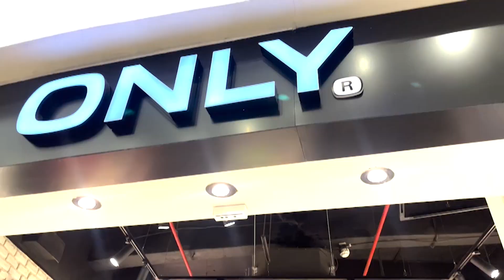​@Littleglove ki real AGE ?|| Surprise +ifts+EmotionalG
​ @LittleGlove ki real AGE ?|| Surprise + Gifts + Emotional
Hi guys!
Hope you like the content I post on this channel ..  !

Copyright:-
Unless otherwise stated, everything you see on this video was created by me (Mridul Verma, AKA- Gypsy Mridul ).